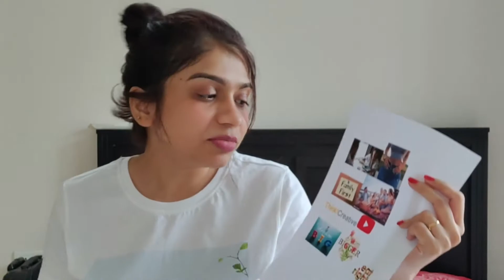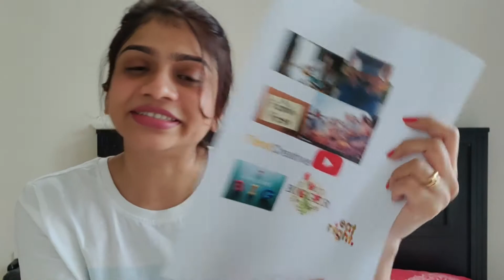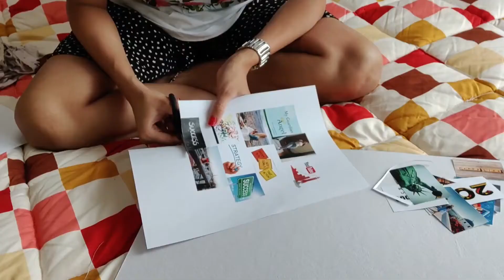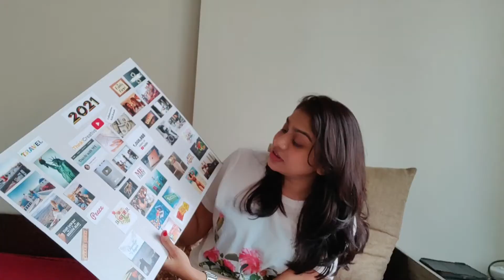HOW TO MAKE A VISION BOARD ( THAT ACTUALLY WORKS 💯✅ ) | VISION BOARD 2021 | DAZZLE WITH ME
Hey Guys,

In this video, I am sharing one of the best method to manifest your dreams.. I have been creating vision board from past 3 year and I am surprised how it came to reality. I would highly recommend you to make one for this year.
Do give this video a big like if you like my content.
XOXO
**Can we get 1000 likes**

LETS BE FRIENDS ON INSTA:
Username: dazzlewithme11

All the products are purchased by me unless otherwise mentioned and the reviews & opinions expressed are completely honest. I am not an expert in this field and everything shown and expressed on this channel is based on my experience.  All the content and images on this channel belongs to me and are protected under copyright law. Kindly do no copy or reproduce content without my prior explicit permission.

vison board ideas, vision board in hindi,
vision board kaise banaye in hindi, vision board diy, vision board in hindi,